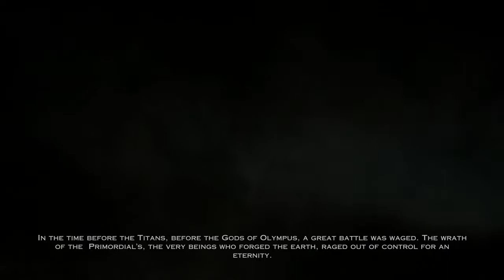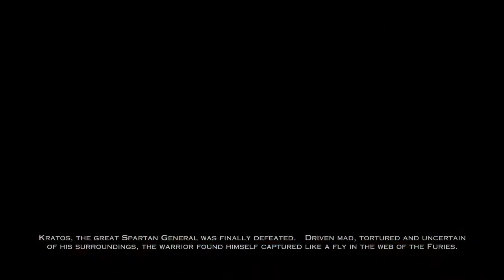God of War - Ascension - PS3 - INTRO + Chapter 1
God of War - Ascension - PS3
Difficulty - Normal
Chapter 1: Prison of the Damned

Language/Subtitles - English/English